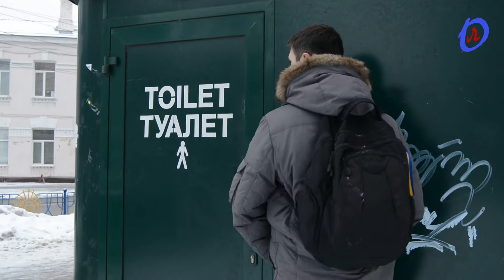Леонид Леонтьевич. О нужде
Журналист Леонид Леонтьевич о нужде.

Студия "13 дублинов"